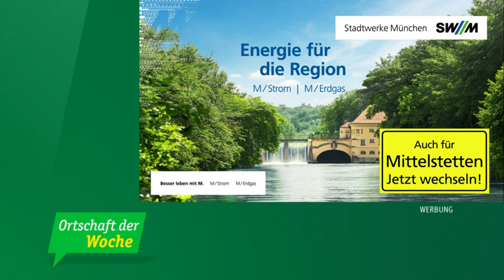Ortschaft der Woche - Mittelstetten - Kunstschmied Thomas Kernle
Heute sehen wir Näheres zum Kunstschmiedehandwerk, in der Schmiedewerkstatt von Thomas Kernle.